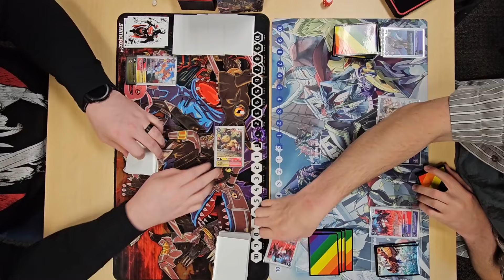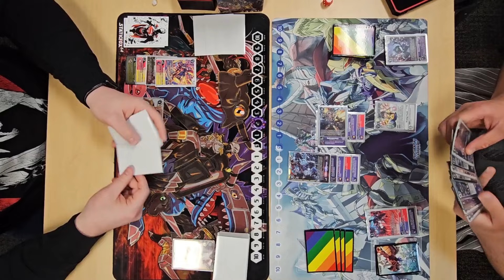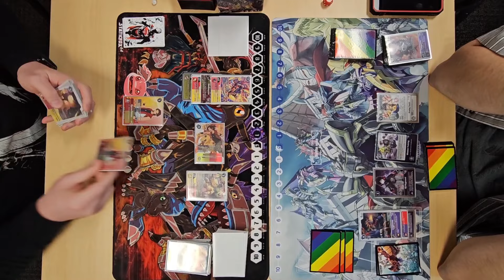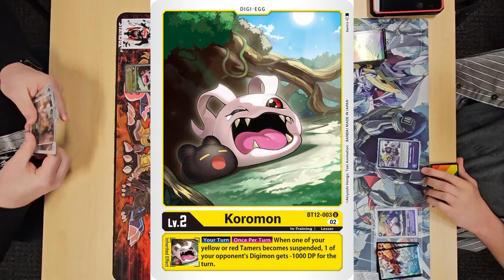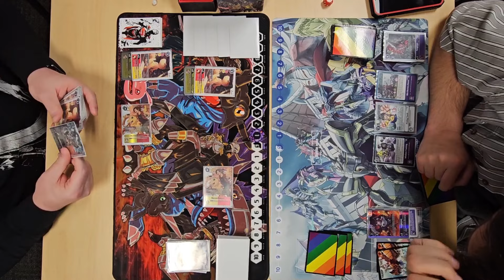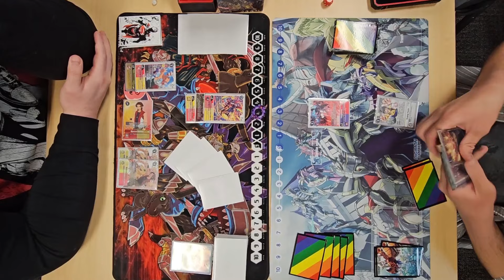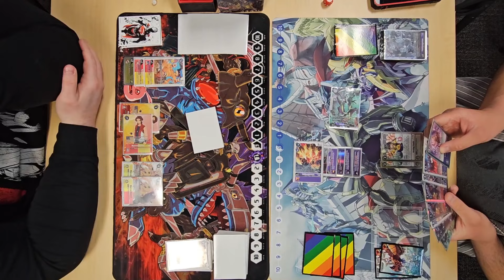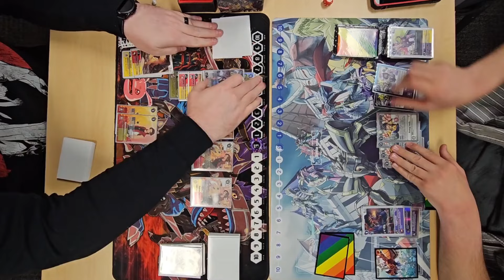ShineGreymon Ruin Mode Turbo VS Loogamon | Digimon Card Game | BT15 Exceed Apocalypse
Sup nerds! I'm Sean. I do gameplay, deck profiles, and the occasional pack opening for the Digimon Trading Card Game.